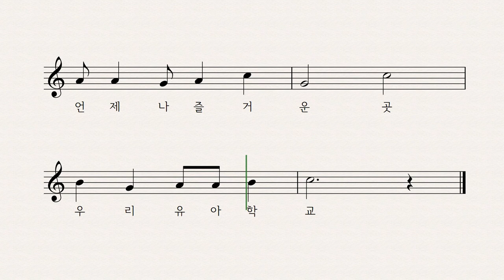유아 학교 - 박상문 작사 작곡 이성은 노래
예쁜 꿈 활짝 피어난
우리 유아 학교
아름답게 쑥쑥 자라는
우리 유아 학교
사랑하는 친구들
선생님 손잡고
언제나 행복한 곳
우리 유아 학교

멋진 꿈 활짝 피어난
우리 유아 학교
씩씩하게 쑥쑥 자라는
우리 유아 학교
사랑하는 친구들
선생님과 함께
언제나 즐거운 곳
우리 유아 학교